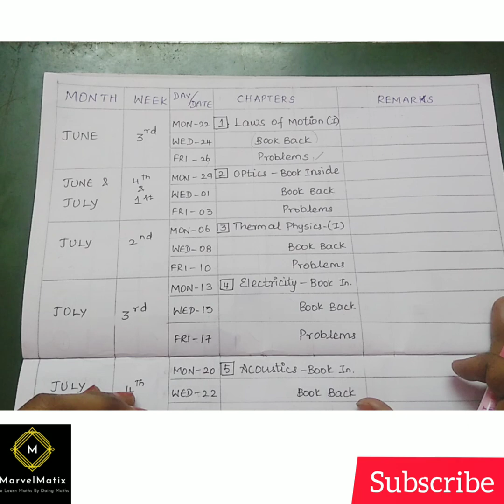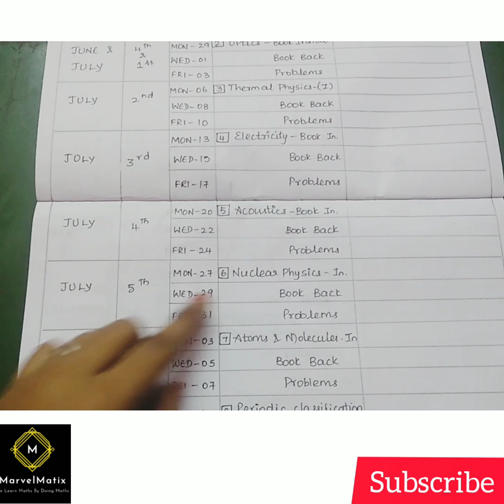Pre Public Self Study plan for 10th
Tamilnadu Samacheer New Syllabus
Class 10 Full video links:-
Chapter 1
Chapter 2
Numbers & Sequence

TNSCERT10thtext book